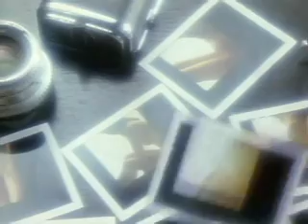Laseractive Pretty Illusion opening (Japanese)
Planet Pretty Illusion opening (Japanese)